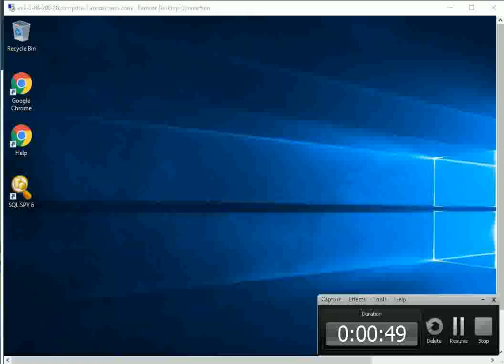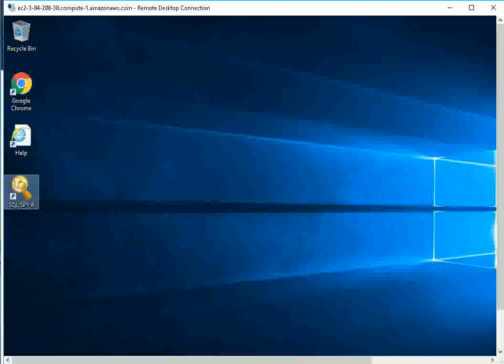1 Click Ready SQL Tool SQL Spy on Windows 2016 Deploy on Azure , AWS and Google Cloud Platform.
SQL SPY was designed as a tool to display, monitor and report on valuable SQL Server information. SQL SPY’s reporting capabilities include the Server, Database, and Connection levels.Generate data object biographies that include dependencies, sizes, indexes, rules, triggers and defaults, stored procedures, user functions and views. Monitor and record user connections over long periods of time with minimal impact even within the most sensitive production environment.